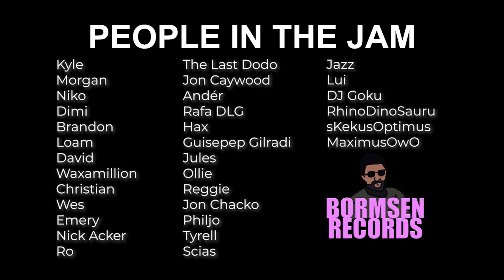Snow 2021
Very delayed video because of the typhoon, but here it is! Snow 2021 and it's the biggest collaboration yet!

A huge shoutout to Scias for producing and mixing the song! (I only helped on some parts) Snow 2021 wouldn't happen without him. Shoutout to Lui for giving advise on the mix.

Production, mixed & mastered by Scias

Thanks to the peeps who joined in!
00:00 - Intro
00:18 - Kyle
00:53 - Morgan
01:25 - Niko
01:58 - Dimi
02:44 - Brandon
03:15 - Loam
03:48 - David
04:20- Waxamilion
05:03 - Christian
05:36 - Wes
06:09 - Emery
06:44 - Nick Acker
07:18 - Ro
07:51 - The Last Dodo
08:23 - Jon Caywood
08:54 - Andér
09:28 - Rafa DLG
10:04 - Hax
10:36 - Guisepep Gilradi
11:08 - Jon Caywood AGAIN!?
11:41 - Jules
12:14 - Ollie
12:46 - Reggie
13:19 - RhinoDinoSaurusKekusOptimusMaximusOwO
13:51 - Jon Chacko
14:40 - Philjo
15:18 - Tyrell :)
15:52 - Scias
16:25 - Jun (Me)
16:58 - Jazz
17:29 - Lui
18:17 - DJ Goku